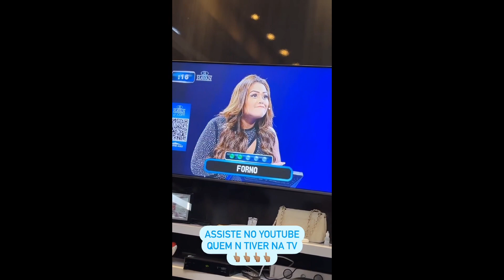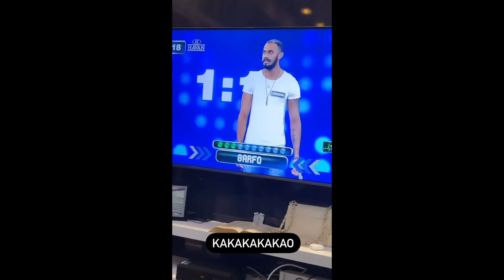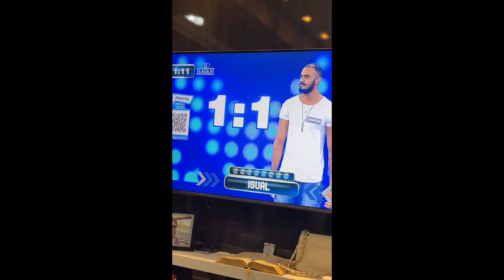CAMILA LOURES ASSISTINDO SUA PARTICIPAÇÃO NO MEGA SENHA!!!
Instagram do canal: @portalcamilalouresof_ ❤️